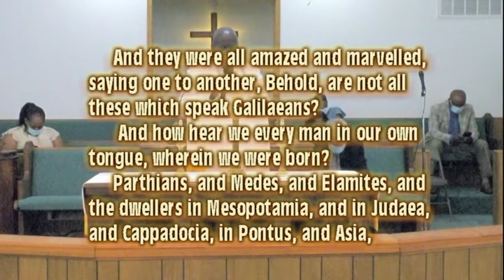Jackson Chapel CME Courtland with Pastor Davis T Young Sr Message The Upper room Experence 3